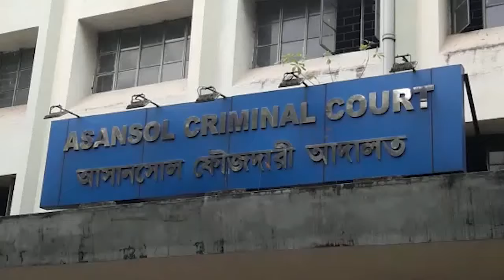Cattle smuggler Enamul loses cool at court premises, abuses CBI officers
Cattle smuggler Enamul loses cool at court premises, abuses CBI officers at Asansol.